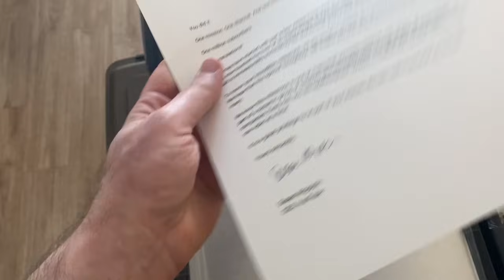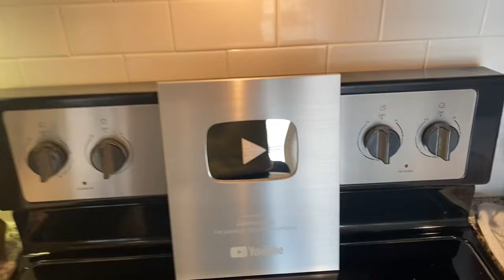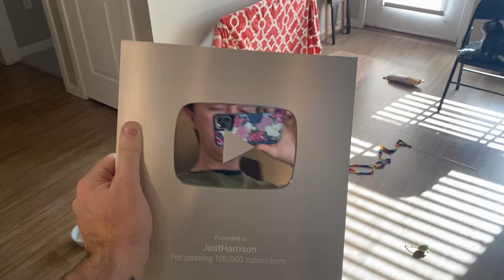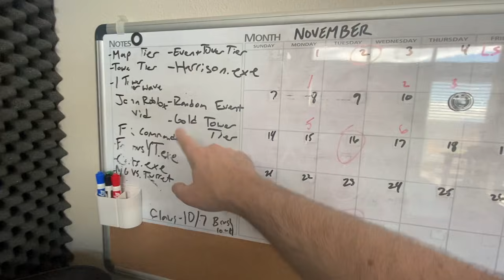I GOT MY SILVER PLAY BUTTON +NEW APARTMENT TOUR!!!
THE SILVER PLAY BUTTON IS COOL!